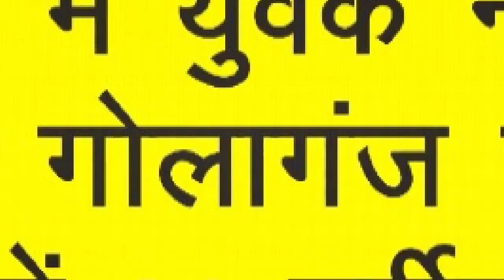Lucknow News Headlines 23 Aug 2021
लखनऊ शहर से जुड़ी हुई खबरें अपने whatsapp पर पाने के लिये group join करें।
लखनऊ शहर से जुड़ी हुई खबरें प्राप्त करने के लिए आप हमें टि्वटर पर भी फॉलो कर सकते हैं।
लखनऊ शहर से जुड़ी हुई खबरें प्राप्त करने के लिए आप हमें इंस्टग्राम पर भी फॉलो कर सकते हैं।
लखनऊ शहर से जुड़ी हुई खबरें प्राप्त करने के लिए आप हमारा फेसबुक पेज भी लाइक कर सकते हैं।